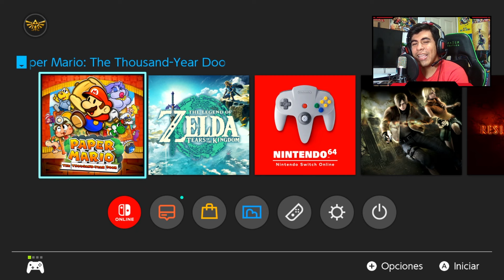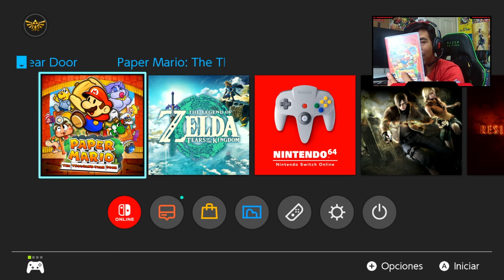Así de HERMOSO es Paper Mario: La Puerta Milenaria de Nintendo Switch! La OBRA MAESTRA hecha juego!